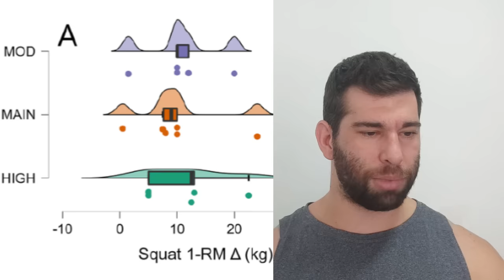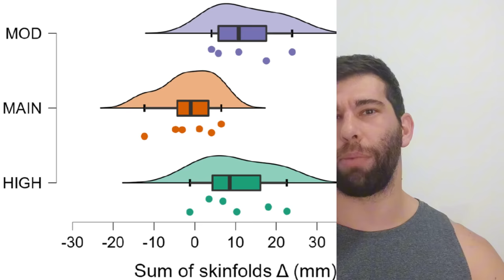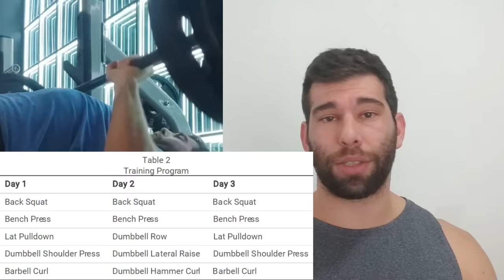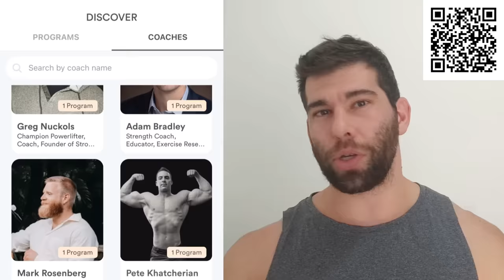Science Says Bulking DOESN'T WORK (I'm doing it anyway)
Full Study: Effect of Small and Large Energy Surpluses on Strength, Muscle, and Skinfold Thickness

TIMESTAMPS:
00:00 Geoff Says Hello
00:15 The Study and Results
07:05 Thank You To Boostcamp for Sponsoring This Video!
07:50 My Recommendations
12:30 Shoutout to NEW PRO NATURAL BODYBUILDER DR. ERIC HELMS
13:30 More ideal conditions, more aggressive bulks or cuts
14:45 Thanks for keeping the channel going!

Iron Culture: Ep. 246- Why Bulking Is NOT The Answer